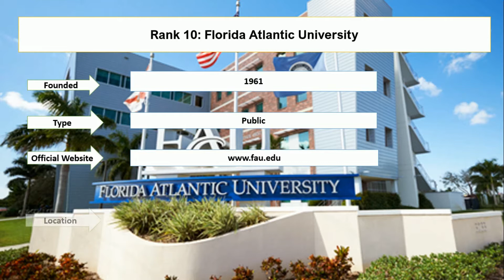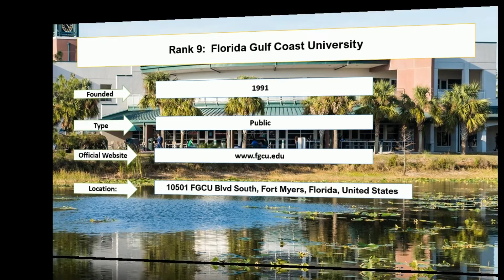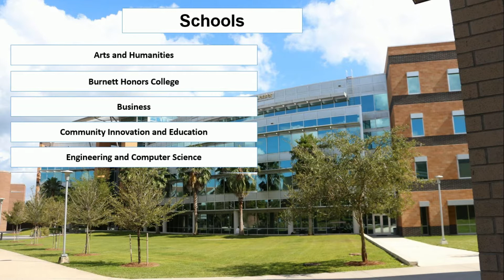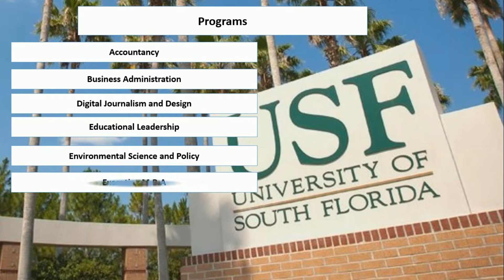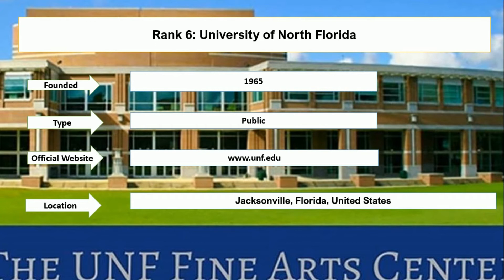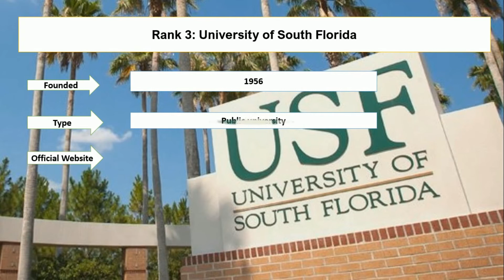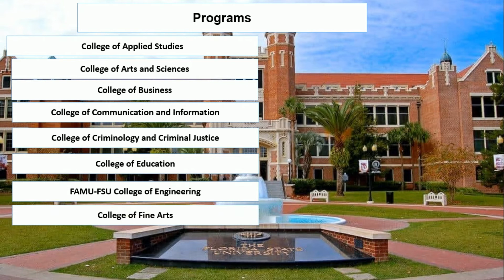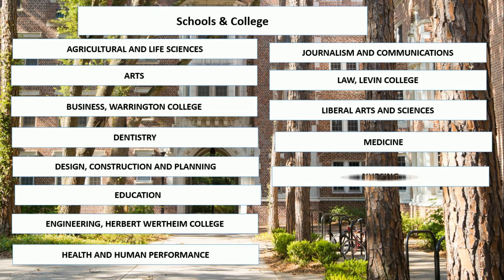Top Ten Public Universities in Florida New Ranking | University of South Florida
Student career enlisted top 10 public universities in Florida which includes Florida international university, university of south Florida, and university of central Florida. These are known best universities in the USA. In addition, there are various student ask, where is the university of central Florida. Student career enlisted location in this video along with the acceptance rate of the University of Florida.

1: University of Florida
2: Florida State University
3: University of South Florida
4: University of Miami
5: Florida International University
6: University of North Florida
7: University of South Florida - St. Petersburg
8: University of Central Florida
9: Florida Gulf Coast University
10: Florida Atlantic University